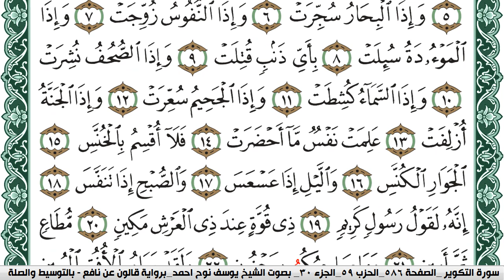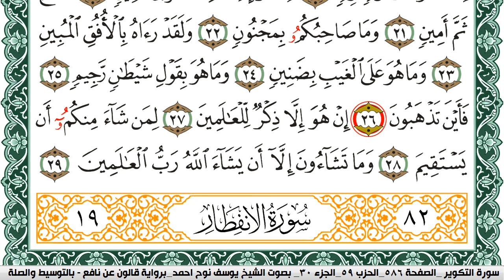سورة التكوير مكتوبة يوسف نوح احمد Surah Al Takwir برواية قالون عن نافع بالتوسيط والصلة | كنوز الهدى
الكلام الذي في الأسفل لغرض نشر المقطع فقط :

كنوز الهدى

كنوز الهدى,
كنوز الهدي,
كنوز,
الهدى,
الهدي,
قران كريم
قرآن كريم
قرءان كريم
قران
قرآن
قرءان
القران الكريم
القرآن الكريم
القرءان الكريم
القران
القرآن
القرءان
قران كريم,
قران كريم,
KonoozAlhuda
konoozalhuda
konooz
Konooz Alhuda